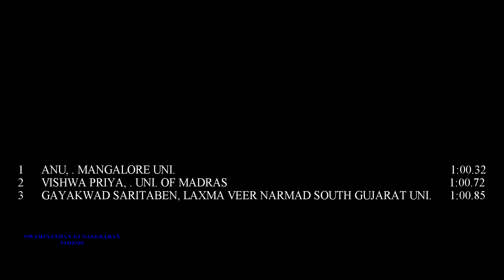400 Metres Hurdles Final || Women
400 Metres Hurdles Final || Women
77th All India Inter University Athletics Championships 2016-17
Jawaharlal Nehru Stadium Coimbatore Tamilnadu

YouTube Channel and Support Athletics